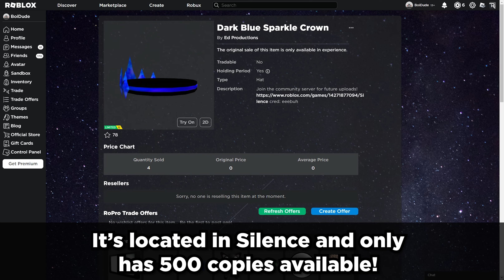{LIMITED TIME} How to get DARK BLUE SPARKLE CROWN in SILENCE|| Roblox